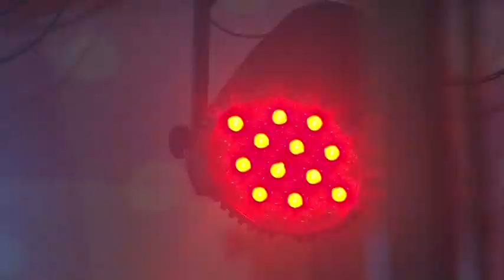Judi Cover by Agus Kenek Reuni Dangdut Mania Pro